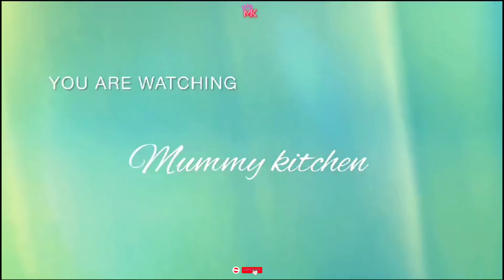Ek baar khaiya baar baar khane ka man karega | Tasty Aloo ka pakado recipe by MUMMY KITCHEN